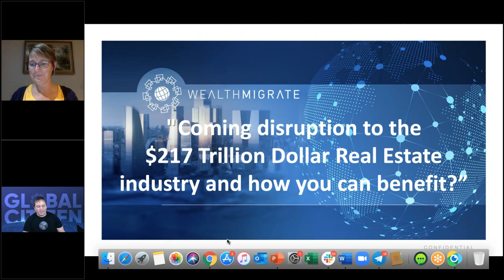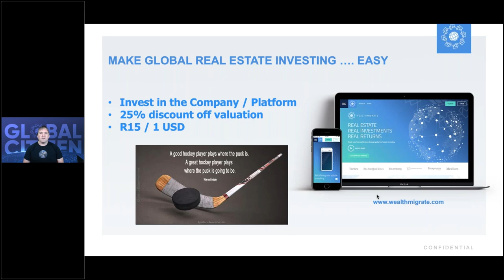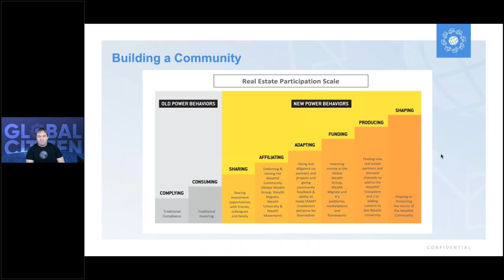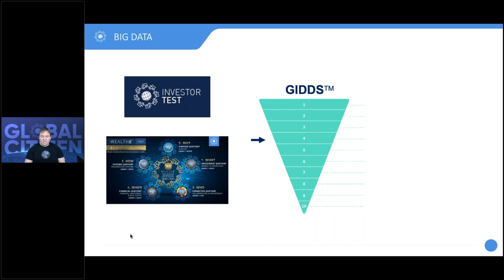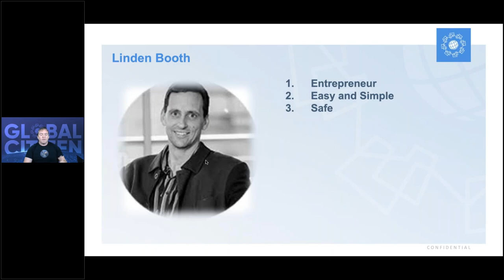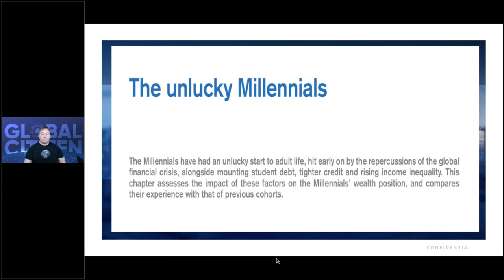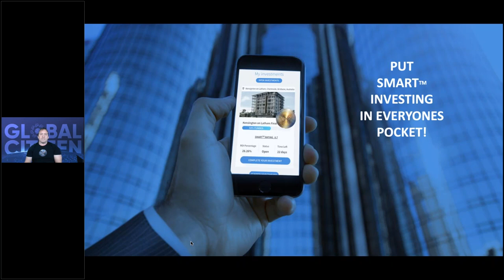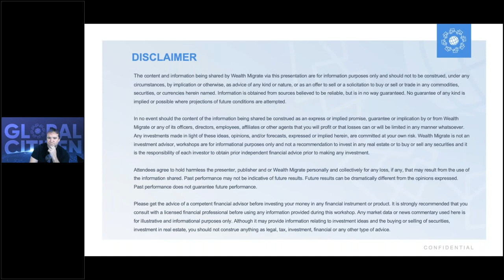Take advantage of the disruption to the $217 trillion USD market opportunity | Wealth Migrate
Wealth Migrate is a KPMG Global Top 50 Fintech company, top-10, global real estate investment platform, bringing the tools and transparency to enable emerging market investors access to high yield, institutional quality, developed market real estate at scale. Our FinTech enabled platform makes direct investment accessible, safe and affordable for global retail investors seeking US dollar, Aus dollar or Pound based income. By leveraging big data technology, robo-advisory based on goals, block chain record-keeping, global boots on the ground origination and the social power of collective buying—we bring trust, transparency and access to an opaque and complex process. With MEMBERS from 133 countries and INVESTORS from 62 countries, facilitating over $565m USD in property deals, we truly are the leading global real estate marketplace.

What differentiates Wealth Migrate is its team’s experience, track record and results in International Real Estate. Along with 19 published books (including New York Times bestsellers by Dr Dolf de Roos), clients have trusted us to invest $1.34Billion in international real estate, on 5 continents over 3 decades.

49% of the world’s wealth is held in real estate, for as long as man has accumulated wealth, land and real estate have been the number one vehicle of growing and preserving wealth. However out of 7 billion people, only 12,9% of people have access to real estate. The greatest barrier to entry is experience, geography and the funding gap. Scott Picken says, “Our mission in driving the Wealth Movement, is to at least double this to 25% globally by 2020 and give access to everyone who is like-minded and understands the power of the crowd working together, just like in nature. As when birds fly in a flock, versus flying on their own, a bird in a flock can fly 70% future than a bird on their own.”